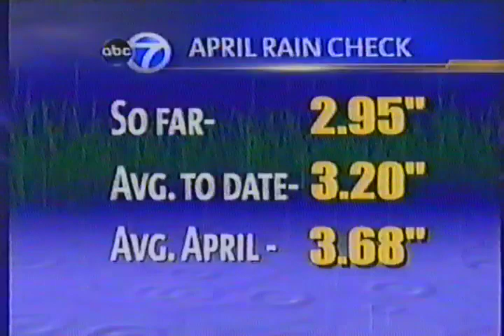wls tv channel 7 chicago april 2010 11 am newscast hosea linda tracy